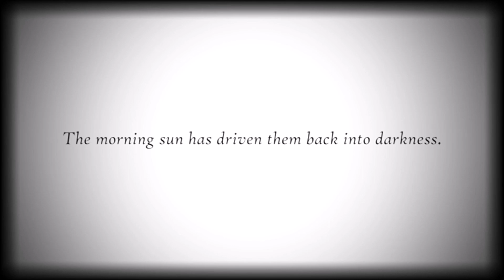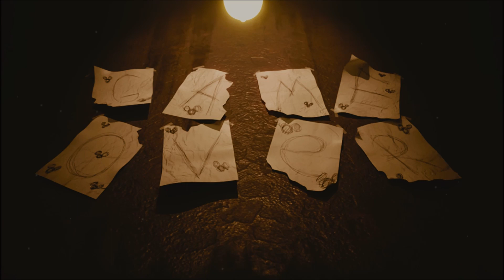I can't escape the tunnels! | Oblitus Casa [No Commentary]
I'm so glad @RadianceTeam released Oblitus Casa, but I'm just a little trapped in the tunnels.